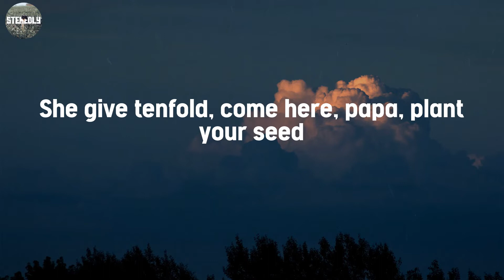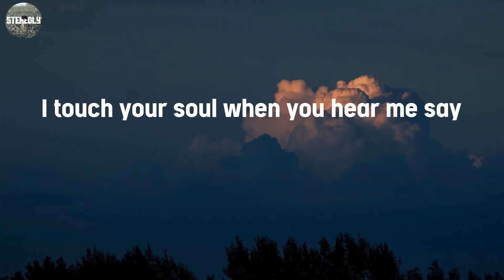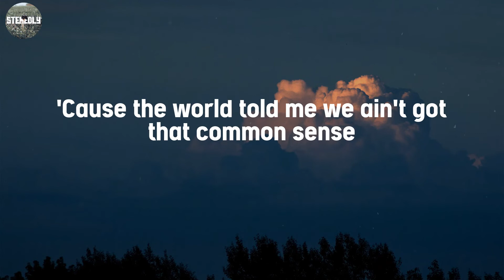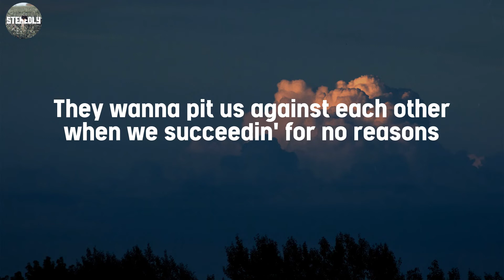Woman - Doja Cat / Lyric Video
Lyric Video / Woman - Doja Cat

Lyrics:
Hey, woman
Hey, woman
Hey, woman